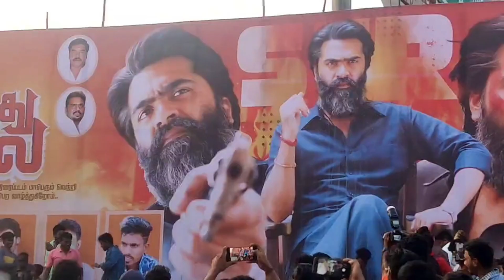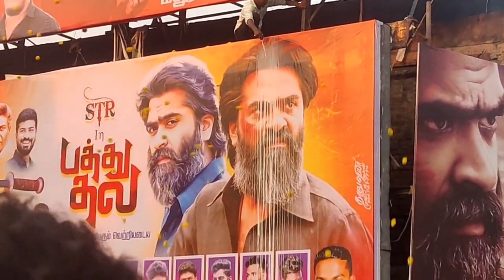PathuThala FDFS Celebration | STR | Simbu | Tamil movies| Girls Fans